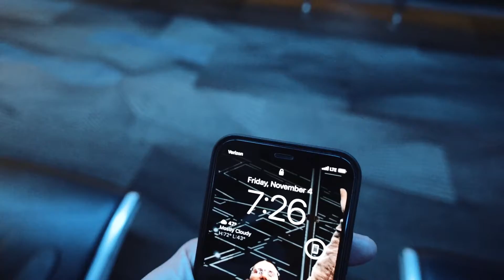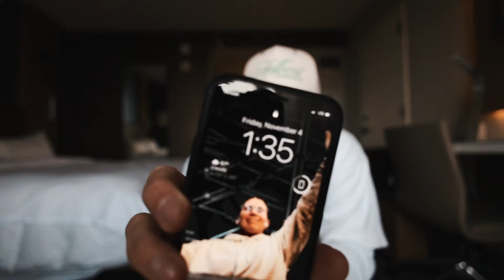Flight Delayed 5 hours?! | Vlog S2E6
Traveling to Detroit for a work trip & taking you all along for the ride!